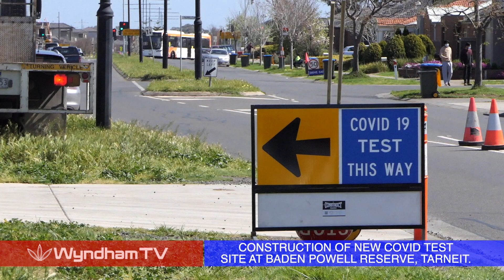New Covid Test Site in Tarneit